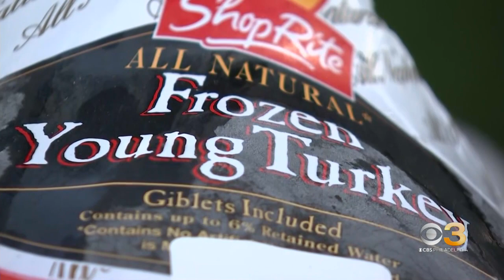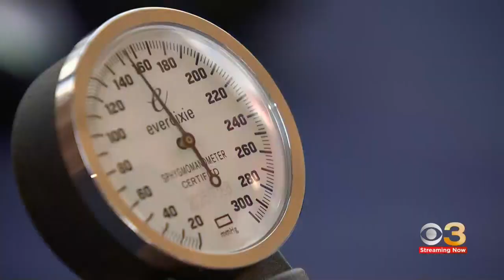Southwest Philly church, State Sen. Anthony Williams team up for turkey drive